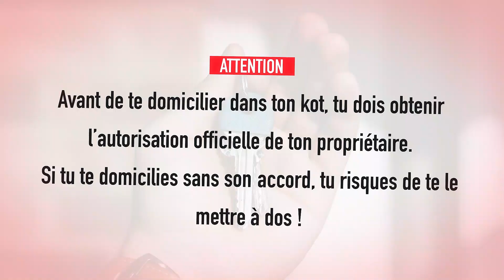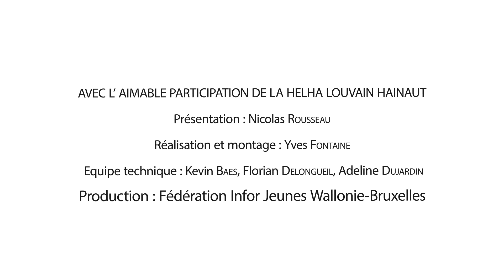Est-ce que je peux me domicilier dans mon kot ?